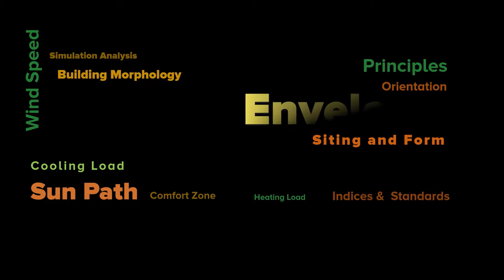Module 6: Building Envelope Design: 9-11-12 Feb., 2021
Learn the general principles of designing energy efficient envelope - orientation, form and optimization for thermal and visual comfort in the Module on BUILDING ENVELOPE DESIGN -  through exercises, tutorials and design charettes as part of the eight-module course on 'Energy Efficient and Climate Responsive Building Envelope Design'.

Each module will be for 3 hours at 1 hour/day for 3 days/week, and will include lectures, tutorials and exercises. Fees for each module for Participants from India and South East Asia is INR 950 and for Participants from Europe, America and rest of the world is USD 30. Participants can opt for one or all modules. The course is for Professionals and Teachers from Architecture, Interiors and Engineering.

Looking forward to your participation.

Team Roshni Udyavar & Associates